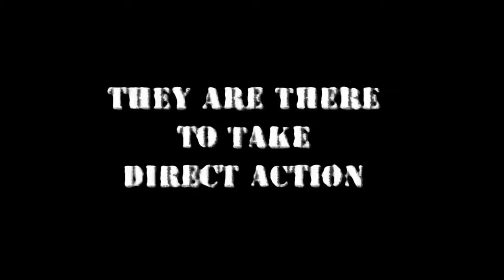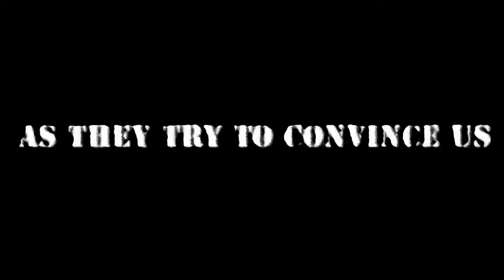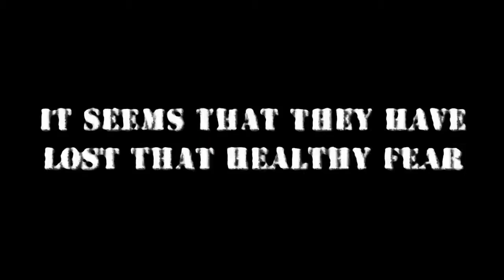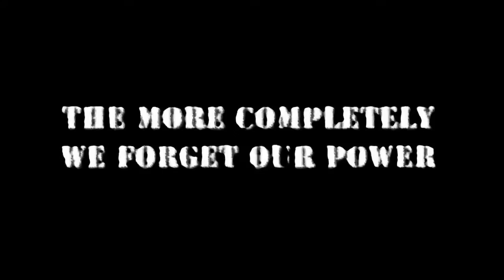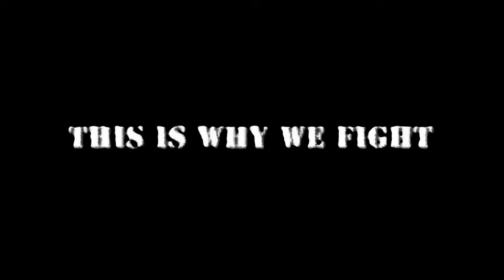Black Bloc Introduction